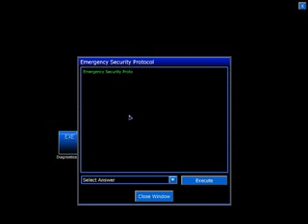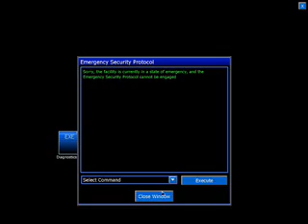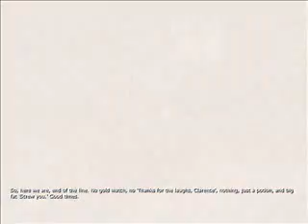Paul's Gaming - Penumbra Black Plague part12 - Grabber Troubles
And you thought grabber games were hard in real life.

The continuation from the end of Overture.
In my opinion, this is even better than Overture.